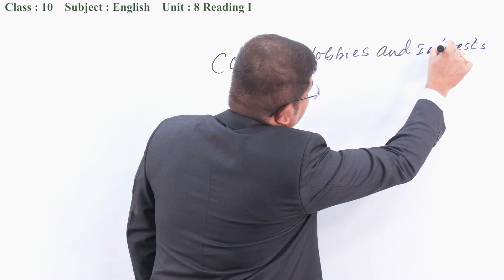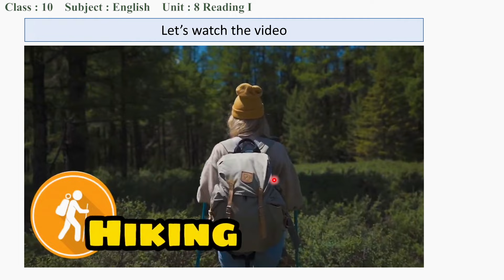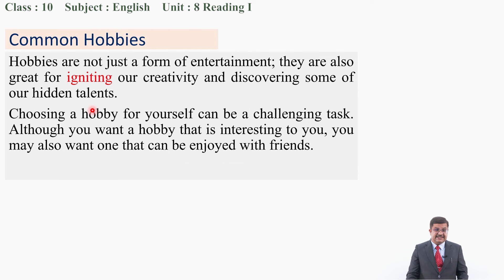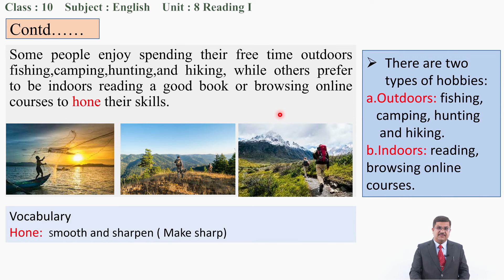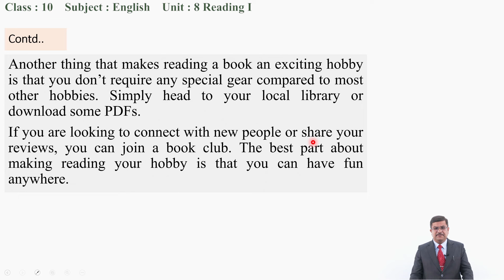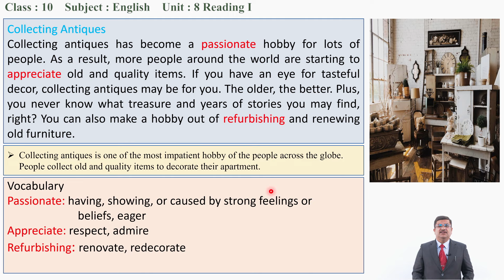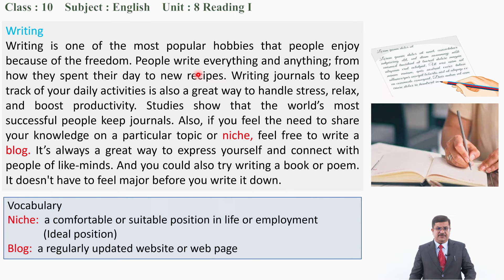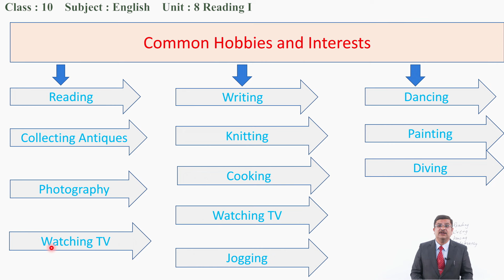49 Class 10 English Unit 8 Reading I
Class : 10
Subject : English
Unit/Lesson : Unit 8 Reading I

सानोठिमी, भक्तपुर
© Center For Education and Human Resource Development
Sanothimi, Bhaktapur